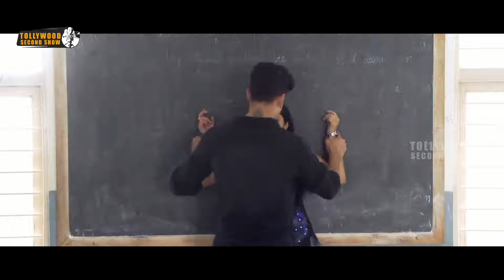వాలంటైన్స్ డే రోజు చూసి నీకోసం| Prementha Panichese Narayana Movie Scenes | Jonnalagadda Harikrishna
Watch PrementhaPanicheseNarayana Movie Scenes.

Starring: Jonnalagadda Harikrishna, Akshitha, Jhansi, Chilukuri Rangarao and others.
Producer: Jonnalagadda Savitri
Director: Jonnalagadda Srinivas Rao
Editor: Janakiram Pamaraju
DOP: P.S. Vamshi Prakash

Synopsis: Anadaina Hari (Hari Krishna) works in a scrap shop in Hyderabad. He likes to see Sirisha (Akshita) in the same area. Akshit also loves Hari. But Sirisha's mother does not agree to their marriage and the two want to run away. In this sequence the head is subjected to stabbing. This time it takes a bit of a hurry. Who wanted to kill Sirisha so far? In the end, whether Hari, Sirisha meet or not is the rest of the story.